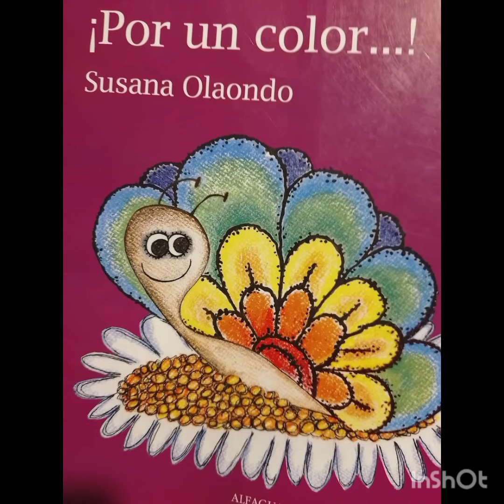Canción Por un color, Susana Olaondo.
Estudio MP, voz y guitarra Damián Leites, arreglos Mario Paz.